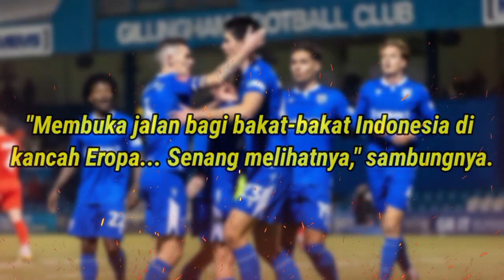"TRANSFER ELKAN BAGOOT MELEJIT" Lihat Klub Besar Inggris Berebut Setelah Laga Vs Argentina